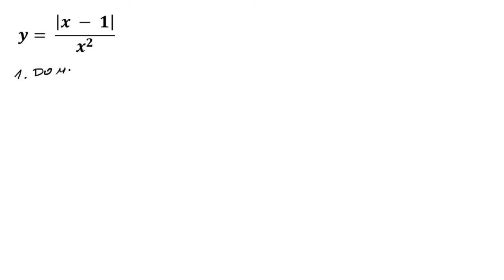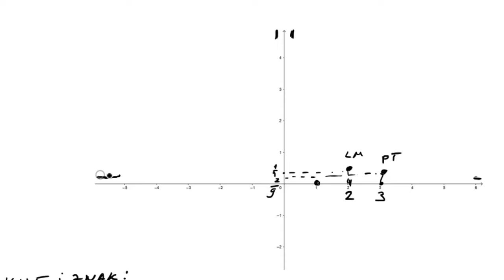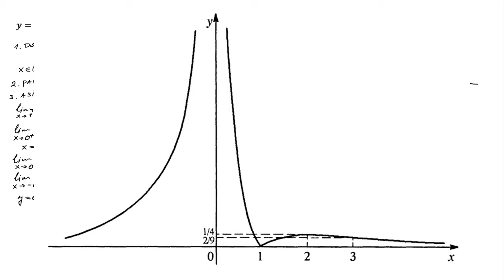Ispitivanje toka funkcije i skiciranje grafika